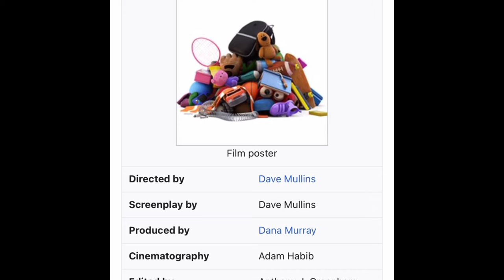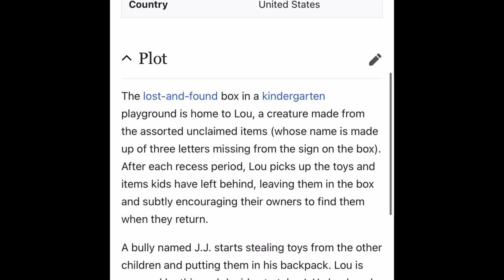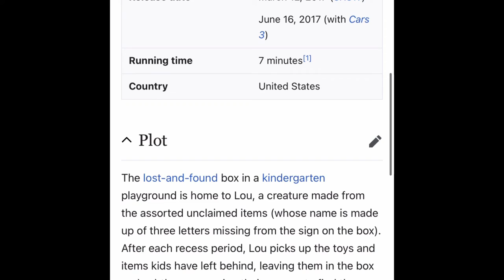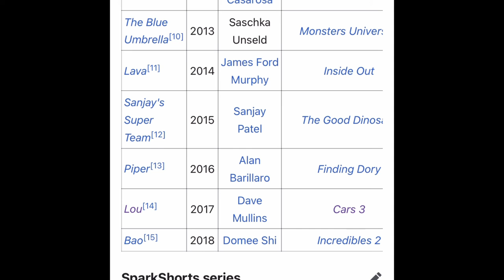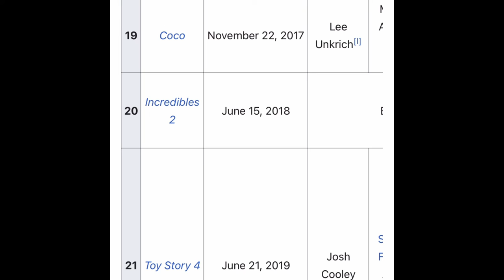Disneywatch #56: Pixar, 2017, Part 1 (Lou & Cars 3)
Disneywatch: Series 3, Episode 10